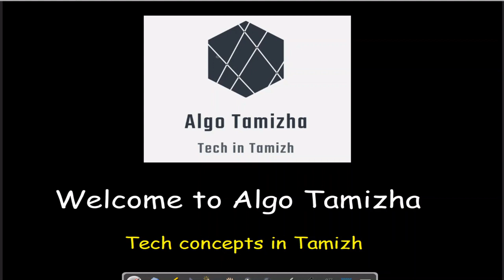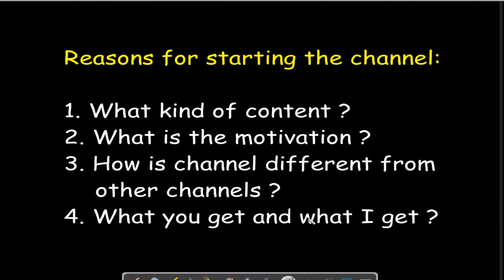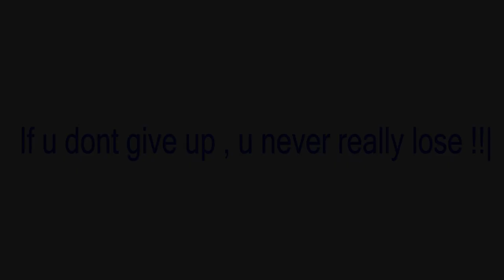Algo Tamizha | CHANNEL INTRODUCTION | tamil tech channel | தமிழ் | தமிழ் டெக் channel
An introduction video to the channel Algo Tamizha. Algo Tamizha is a channel about technology , technical concepts , tips and tricks, concept explanations, technology review , etc.

அல்கோ தமிழா ,  ஒரு டெக் யூடுப்  சேனல். இதில டெக் கான்சப்ட்ஸ் அண்ட் டிப்ஸ் அண்ட் ட்ரிக்ஸ் வீடீயோஸ் எதிர்பாக்கலாம் .

weekly 3 to 4 videos guaranteed !!